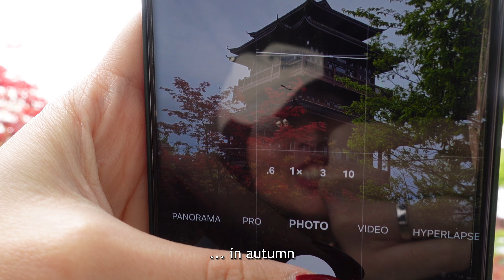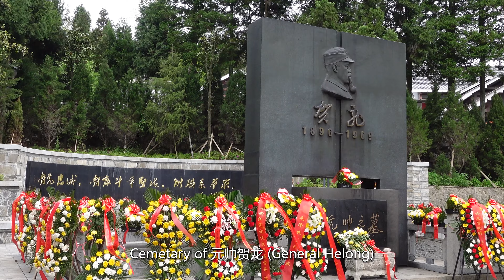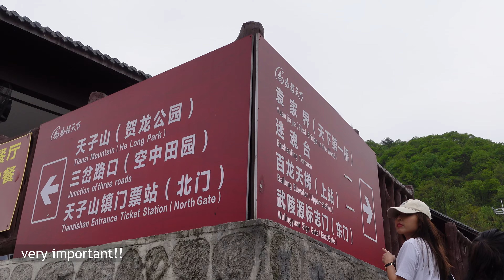MADE IN CHINA: First Natural Bridge in the World! 🤯 | Zhangjiajie | Vlog #99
It really helps us to bring new content to you! ❤️

📢  We've launched our channel membership! First 10 members to 'Join' gets a free handwritten postcard sent directly to your doorstep! 💌

0:00 Preview
0:25  Helong Park
1:33  Rude encounter
3:23  Yangjajie
7:03  Crazy views
8:28  Rude encounter 2
9:28  Spiderman climbing a cliff
10:05  Rude encounter 3
10:31  Monkeys!!
11:00  Rude encounter 4
11:40  Temple on the mountains
12:32  Number 1 Bridge
13:41  Four-heads (100-yuan note)